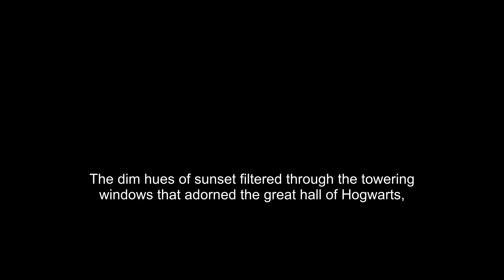Amadeus Quarrell (Hogwarts Characters)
Dive deep into the magical world of Hogwarts with us as we bring to life your favorite characters from the wizarding world, and maybe introduce you to some you've never met before! From the brave and bold to the cunning and clever, our channel explores the stories, secrets, and spells that make each character unique.

We love hearing from you, so leave your thoughts, theories, and which character you'd like to see next in the comments below!